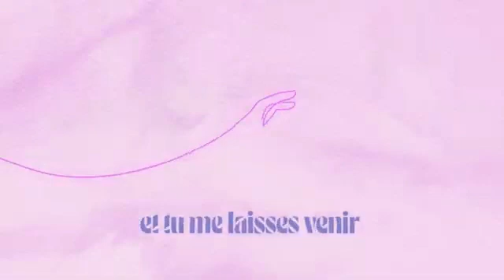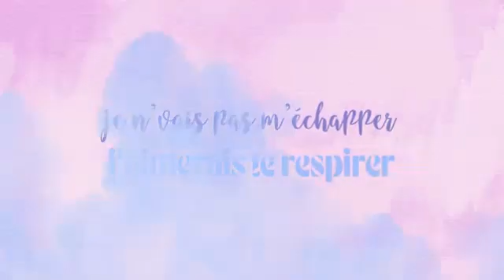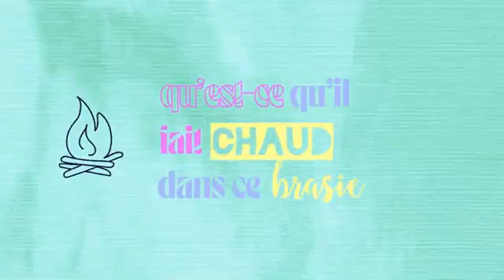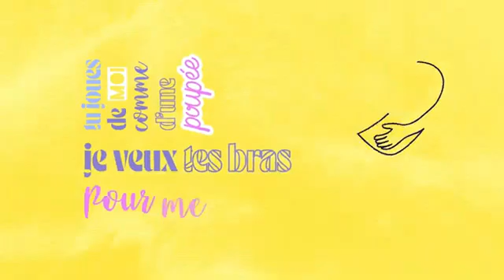Lou Vs Lara | "Vital" - Vídeo oficial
🎤 "Vital" disponible en streaming
🎤 Nuevo álbum "Papillons" en pre-orden

⇓ - CRÉDITOS- ⇓
Canción escrita por Raphaël Zaoui y compuesta por LIlan Rabaté y Raphaël Zaoui
Director del proyecto TF1 Music : Richard Magnin
Diseñador de movimiento : Lili Schmitt
Producción : Copacabana